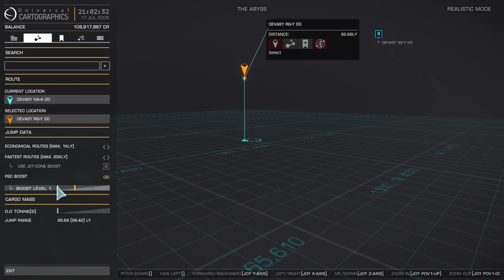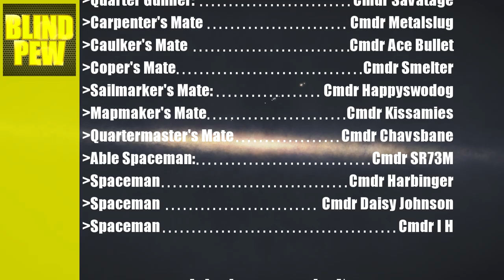Elite Dangerous - Beagle Point, Salomé's Reach & The Semotus Beacon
Blind Pew & the crew of The StarChaser (TM) reach Beagle Point, Salomé's Reach & The Semotus Beacon on the very far side the galaxy, as far as it is possible to get from Sol, with disasterous consequences ... in Elite Dangerous 3.3. Join the crew of the Starchaser

Leave a message below with your commander name if you want to be listed as a crew member.

Use the same HOTAS control system as Pew

Try out Planet Coaster by the makers of Elite Dangerous

GUI:
0.60, 0.20, 0.20
0, 1, 0
0, 0, 1

Blind Pew recommends Elite Dangerous and the above artists & music!

Song: The Water and the Well
Artist: Nihilore